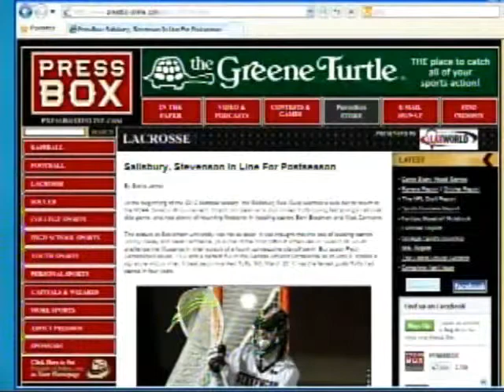Inside PressBox April 22, 2012: Ed Hale, Cont.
Stan "The Fan" Charles continues his conversation with Baltimore Blast owner Ed Hale.